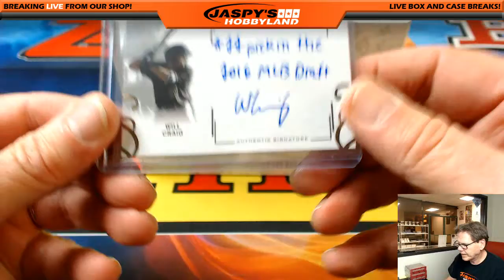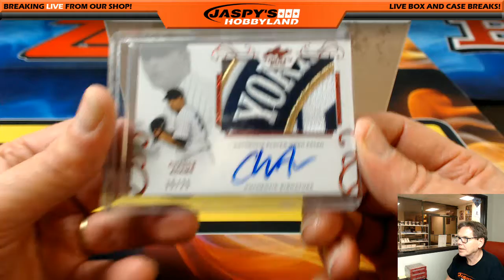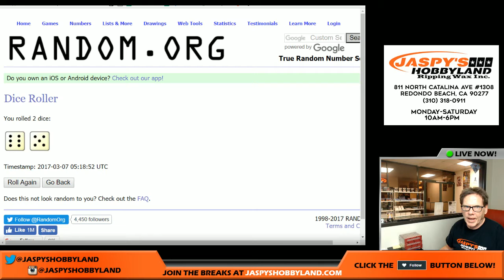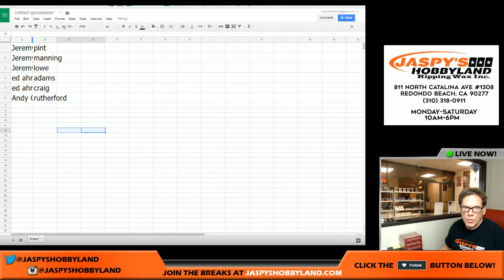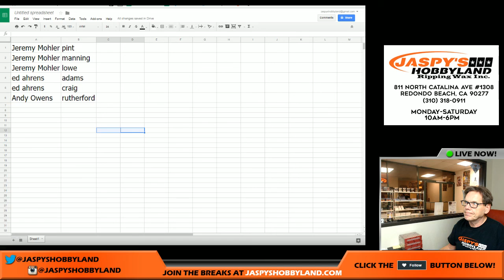3 6 17 2016 Leaf Trinity Baseball 1 Box Random Hit #16